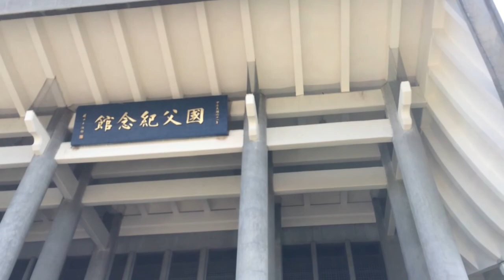S.Y.S. Memorial Hall and Vicinity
A relaxed atmosphere around the Lake Tswei of Zhongshan
Park and S.Y.S. Memorial Hall in Taipei on 13 May 2015.